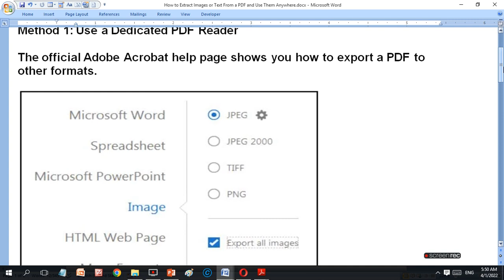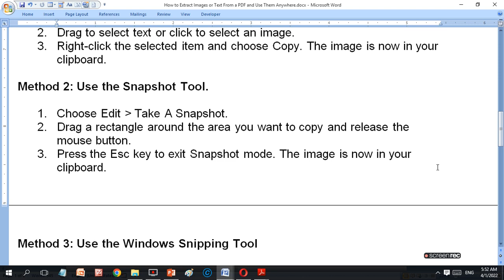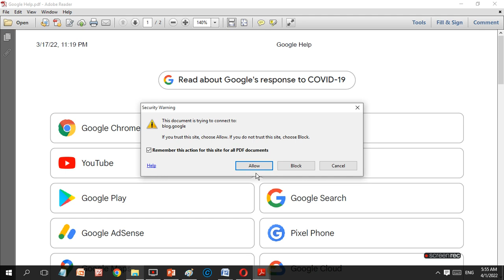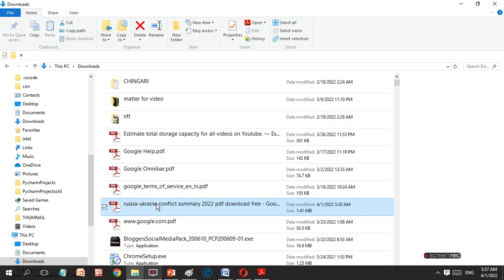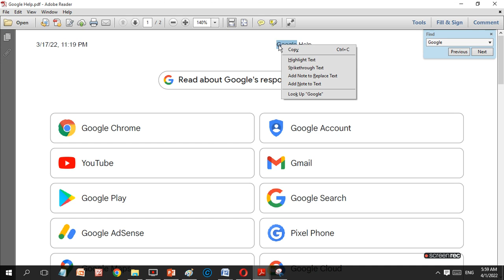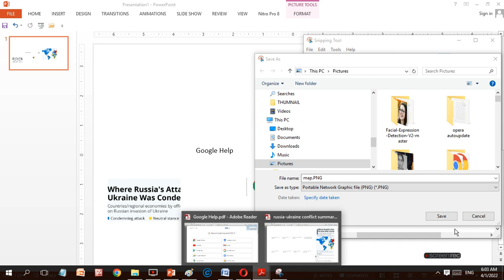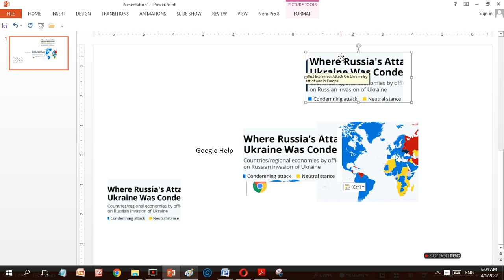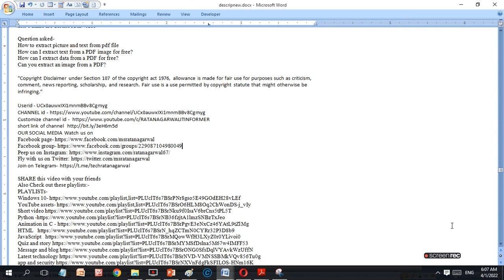How to Extract Images or Text from a PDF and Use Them Anywhere | ratan agarwal it informer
How to Extract Images or Text from a PDF and Use Them Anywhere
Method 1: Use a Dedicated PDF Reader
The Quick Method to Extract Images with the Free Adobe Reader DC.
Method 2: Use the Snapshot Tool.
Method 3: Use the Windows Snipping Tool
Mode.
1. Choose from Free-form,
2. Rectangular, Window,
3. Full-screen mode.
Method 4:Using Different Software
1. Photoshop
2. pkpdfconverter
3. pdfshaper
4. smallpdf
Other Web Apps to Extract Any Graphic From PDF Files
Site’s name are described in video
Question asked-
How to extract picture and text from pdf file
How can I extract text from a PDF image for free?
How can I extract data from a PDF for free?
Can you extract an image from a PDF?